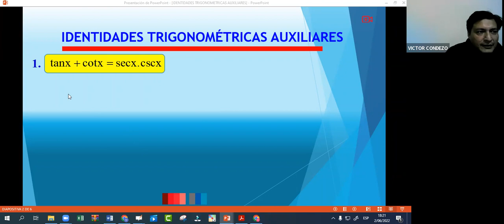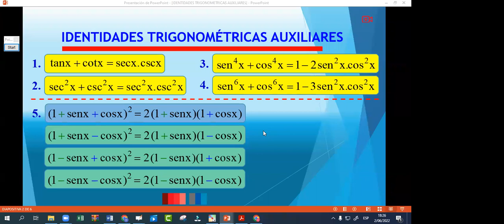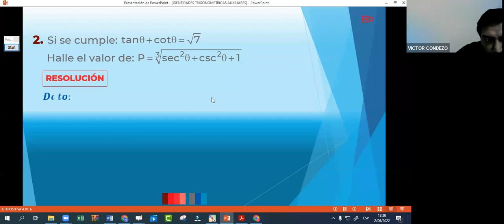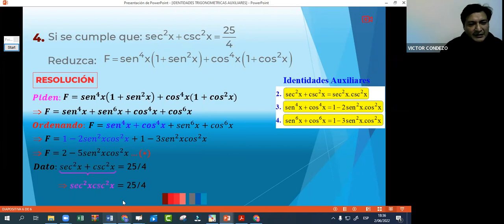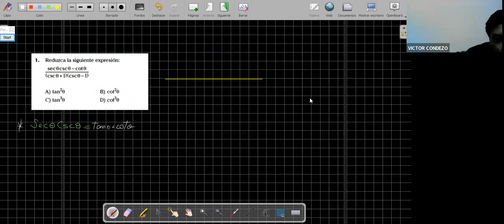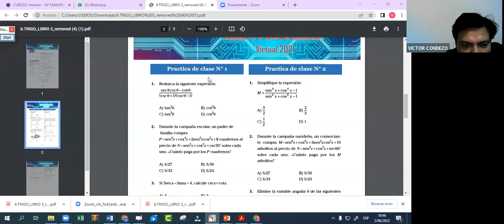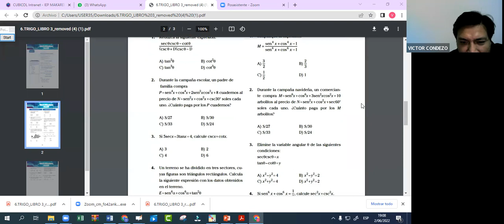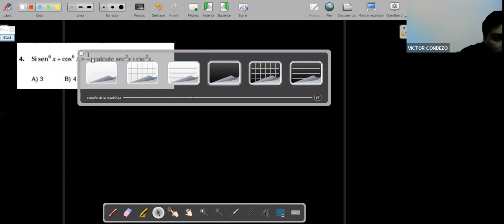TRIGONOMETRÍA 02/06 - TURNO TARDE